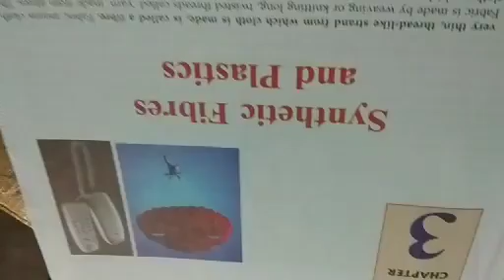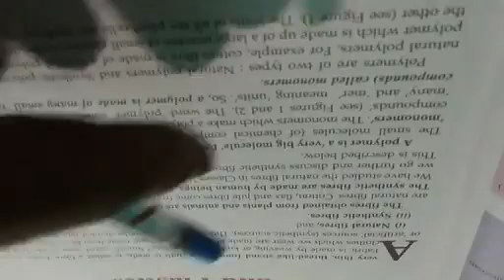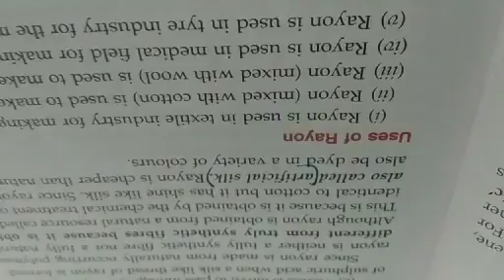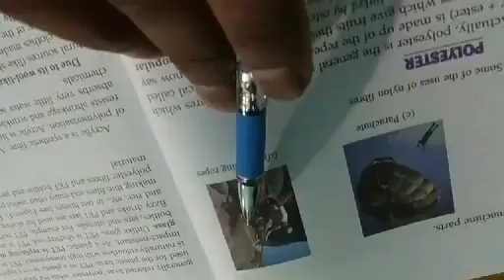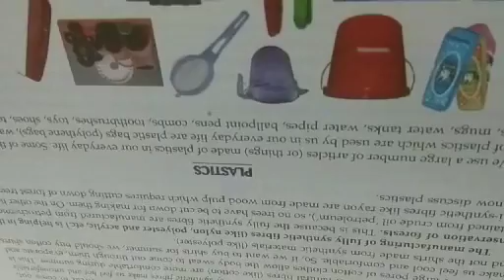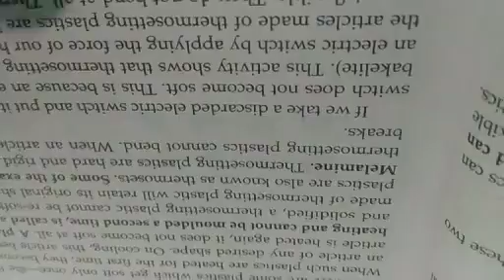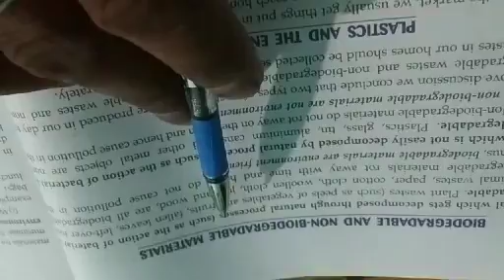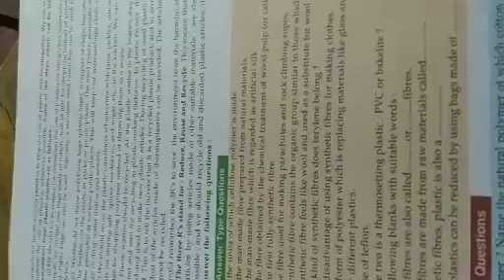CLASS-8, SCIENCE, CH-3,PART-1, ARTIFICIAL FIBER